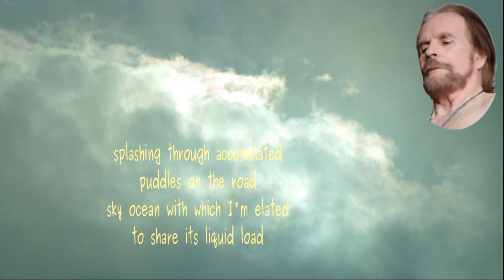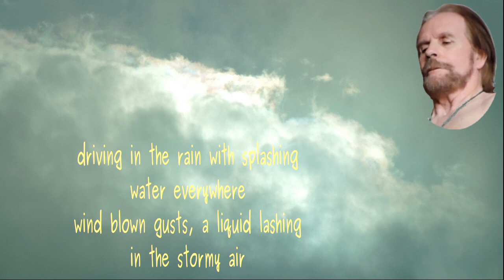Driving in the Rain